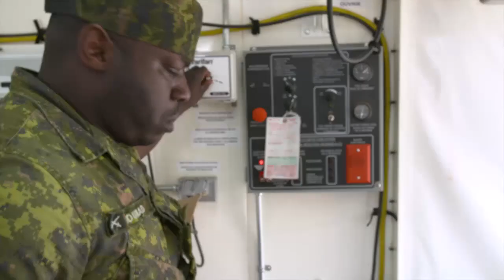Canadian Armed Forces - Cook